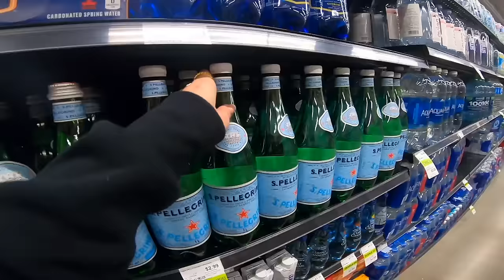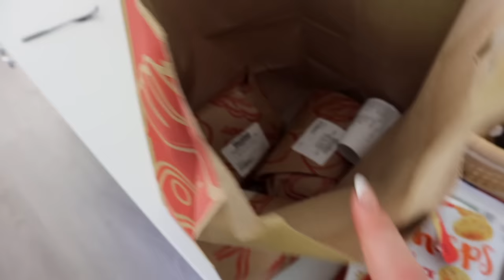5am *productive* day in my life 🫐 consistency & healthy habits / my daily routine + working out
5am *productive* day in my life 🫐 consistency & routine  + working out
super excited to partner with Mejuri on this video! To shop my letter bracelet, hoops, ring and more incredible pieces, click the following link 🔗
my selects from them are:
figure ring, beaded medium hoops, anchor bracelet & serpent chain necklace

౨ৎ amazon storefront

౨ৎFOLLOW ME:
all socials @michaelabento

౨ৎFACTS ABOUT ME
💬 age: 23
💬 what camera I use:

౨ৎCHAPTERS
00:00 intro / waking up at 5am
3:29 getting ready for the gym + workout
7:28 breakfast
11:21 coffee + podcast + mejuri
14:35 editing / working
21:36 going grocery shopping + haul
25:26 shrimp taco recipe
29:18 my recent hyperfixation
30:39 chit chat about books + walks
35:40 thank you for watching xx